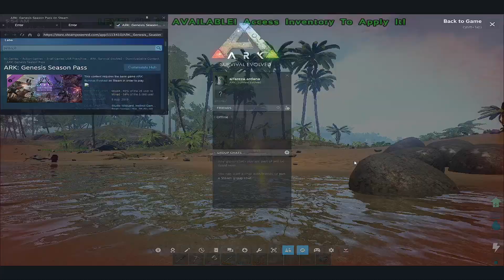TAMING PTERANODON!! #2 ARK: ROAD TO GIGANOTOSAURUS